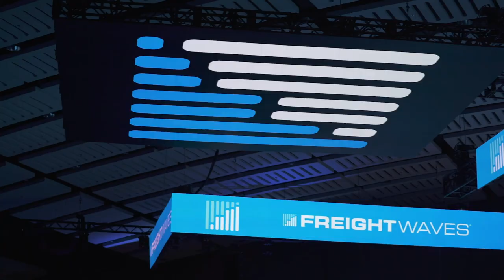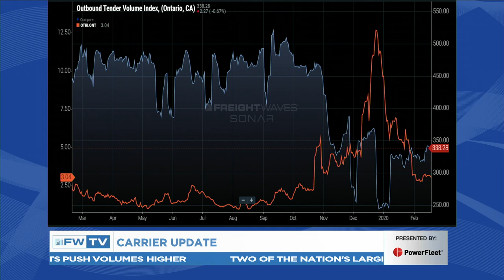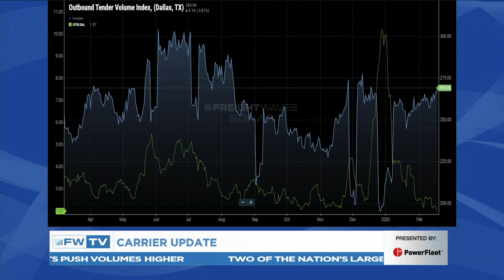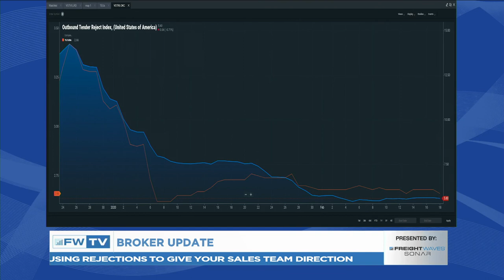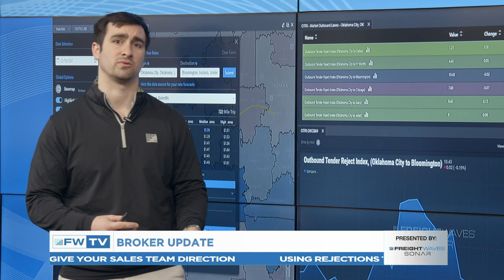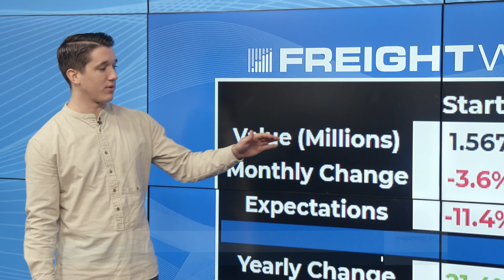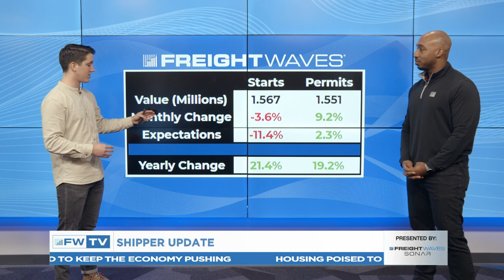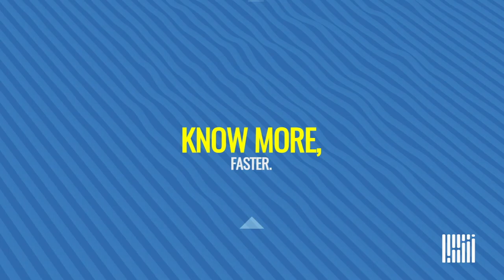FreightWaves NOW: Two of the nation’s largest markets push volumes higher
Director of Freight Market Intelligence Zach Strickland examines U.S. tender volumes before diving into the Ontario, CA and Dallas, TX markets in the Carrier Update presented by PowerFleet, SONAR Data Analyst Luke Falasca discusses how to use rejections to direct sales in the Broker Update, and Research Analyst Andrew Cox discusses housing starts with Lead Economist Anthony Smith in the Shipper Update.